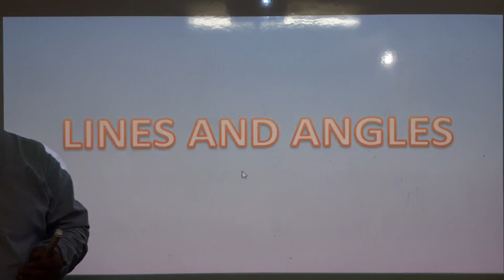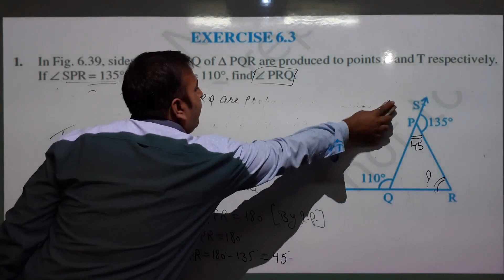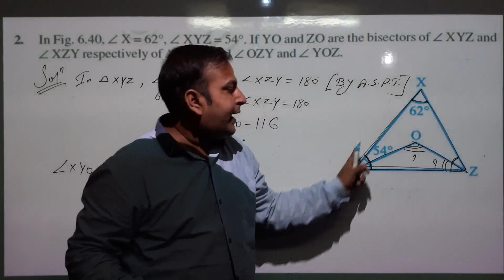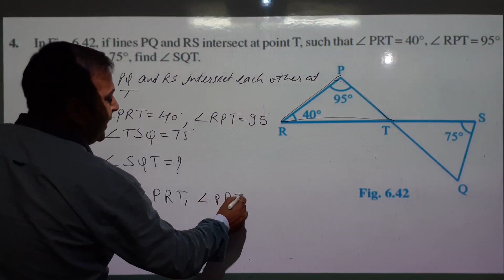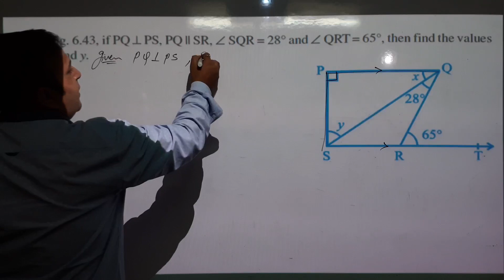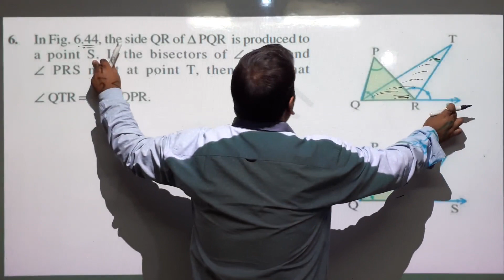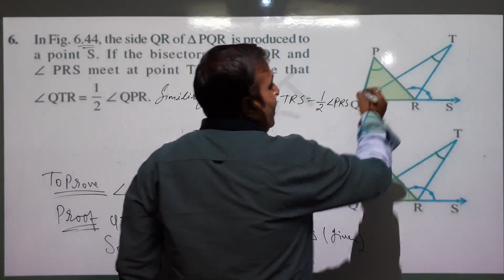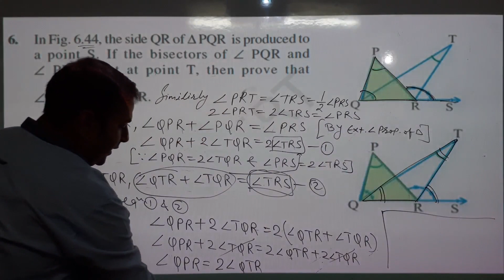LINES AND ANGLES||CLASS 9TH||RBSE||EXERCISE 6.3